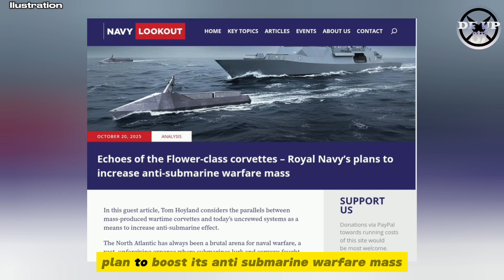Inspired by flower class corvette Royal Navy is unveils a bold plan to boost its anti‑sub warfare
The Royal Navy is turning back the clock—while charging into the future. With growing underwater threats, especially from advanced Russian submarines, the Royal Navy is launching a bold plan to boost its anti‑submarine warfare mass. Drawing inspiration from the Flower‑class corvettes of the Second World War — small, simply built escort vessels designed for quantity and persistence — the Royal Navy is now embracing a modern equivalent.

In the coming years, under the banner of Project CABOT Phase Two: Bastion Atlantic, the Navy plans to field swarms of uncrewed surface and underwater systems: large uncrewed surface vessels towing towed‑array sonar, extra‑large uncrewed underwater vehicles probing silent depths, and a network of seabed sensors and satellites providing virtually continuous coverage of the Greenland‑Iceland‑UK gap.

Warning!!!